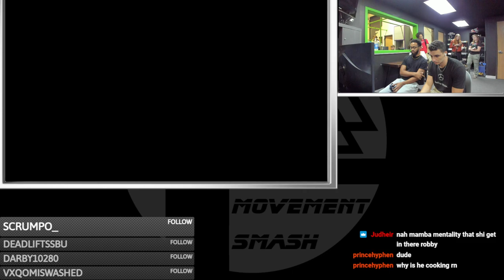Movement Smash # 184: JADO (Young Link) vs Linus (Rosalina)